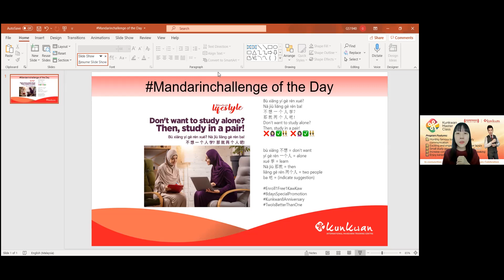Mandarin Challenge 22nd Dec 2021 by Agnes Laoshi